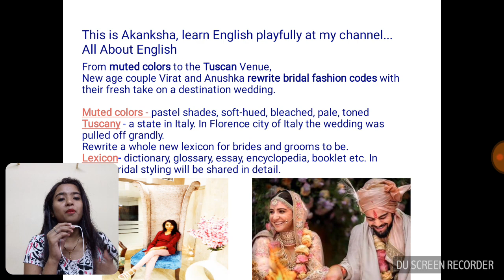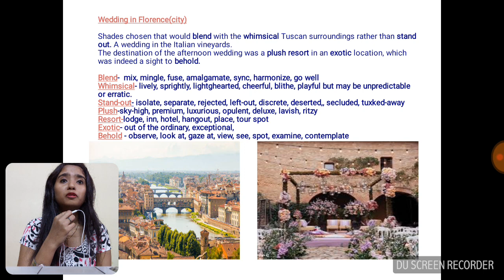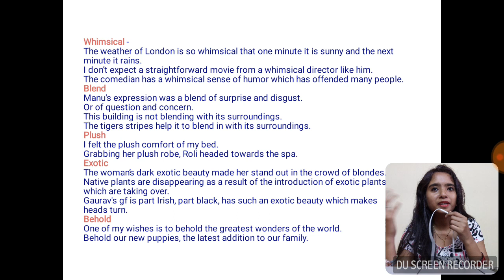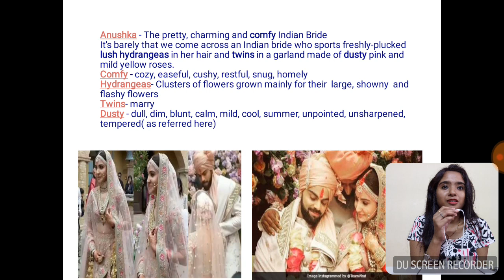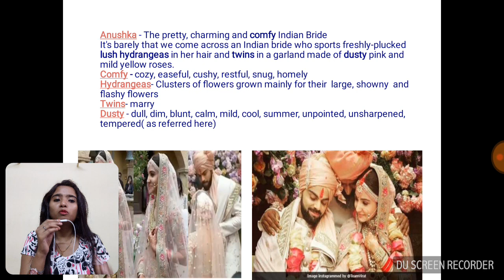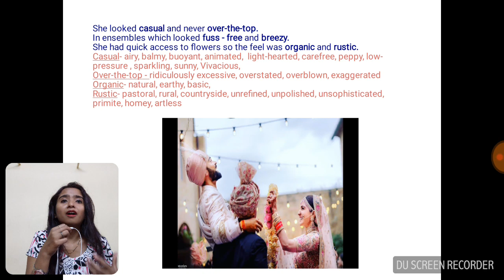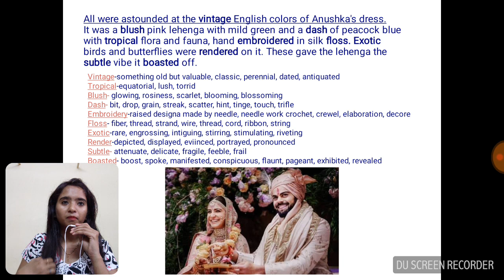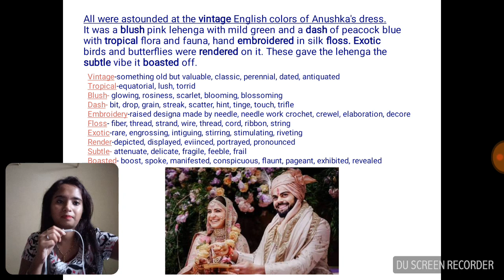Learn English like never before. Build your Vocab.... With Virushka Part 2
Learn English like never before